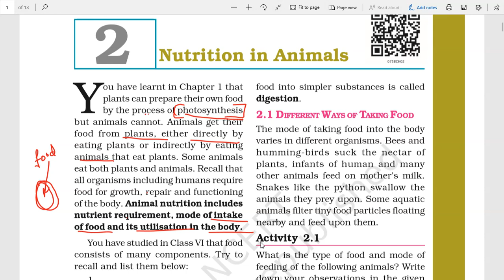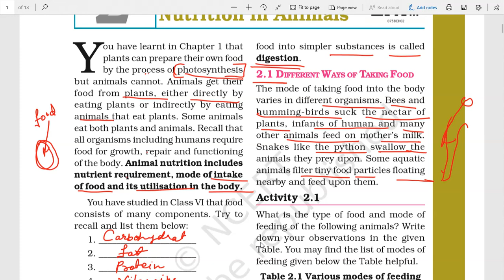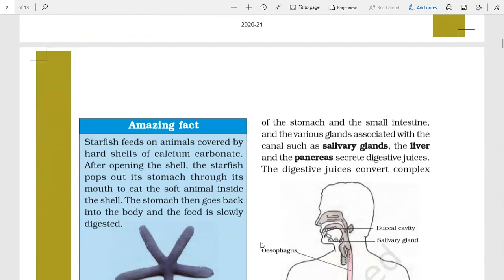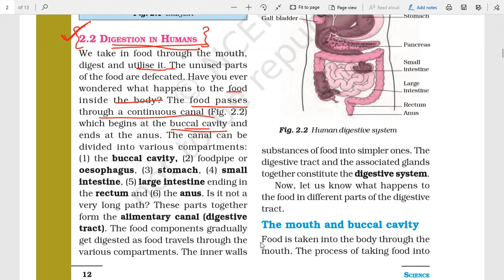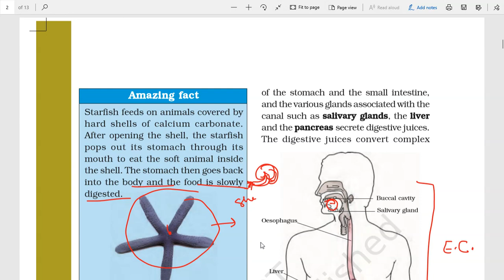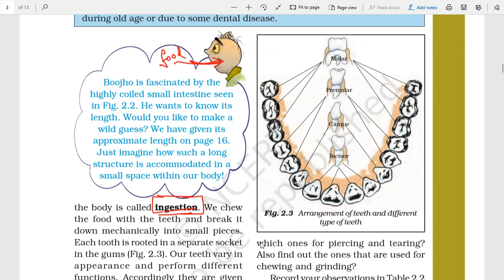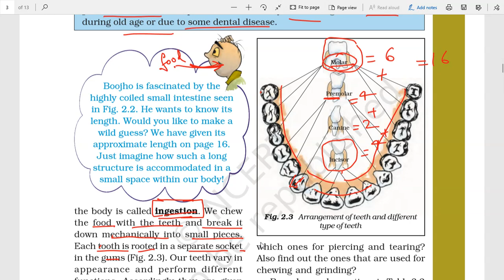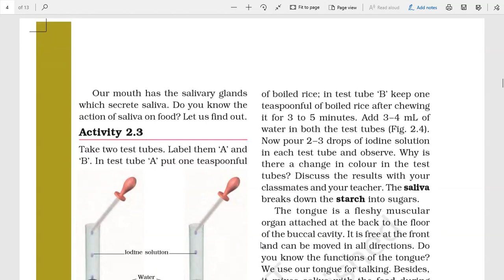Class 7 Chapter 2 Nutrition in Animals - Part 1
In this video we will do a quick revision of chapter 1st(Nutrition in plants) . Then we will start with chapter 2 Nutrition in Animals and various modes by which animals take their food.
We will also study about the Human Digestive System which is starts from Buccal Cavity and ends on Anus. You will study about Elementry Cannal.